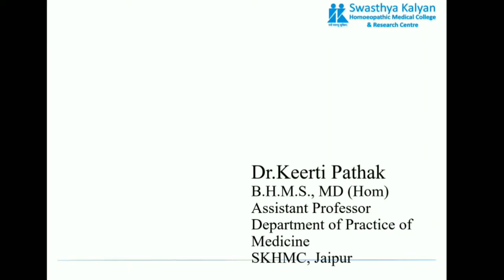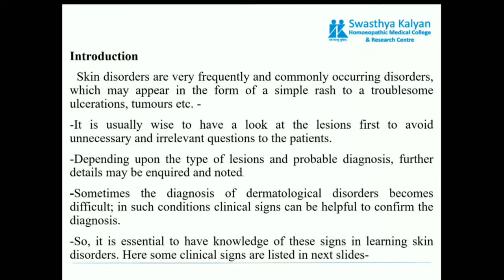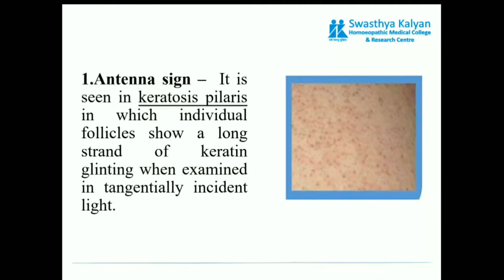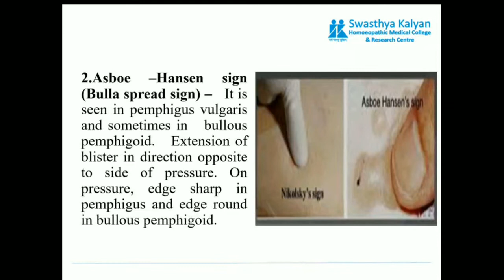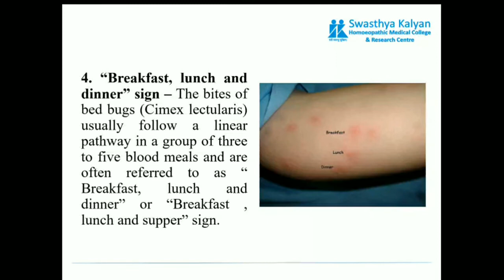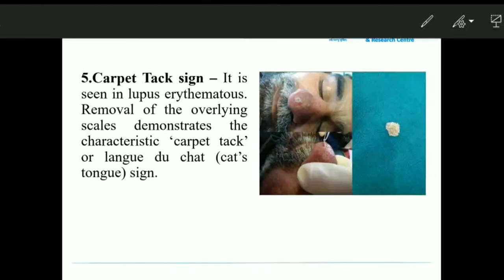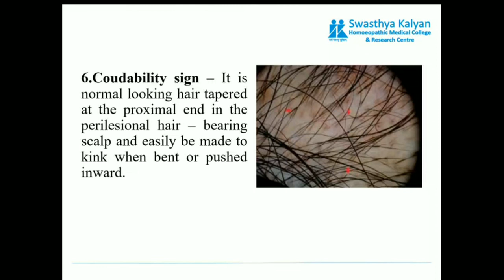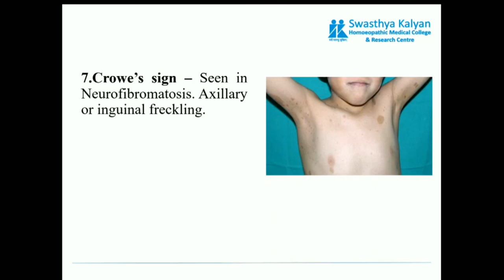Signs related with Dermatological Disorders by Dr. Keerti Pathak || Auspitz sign || Antenna sign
Signs related with Dermatological Disorders by Dr. Keerti Pathak